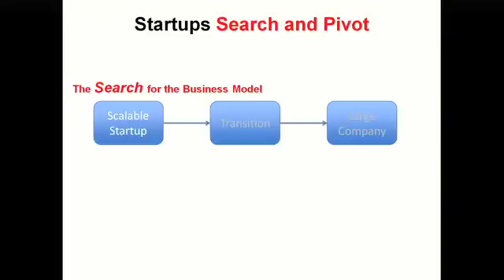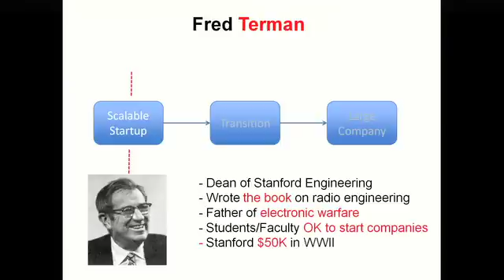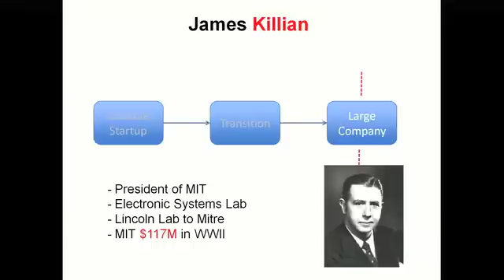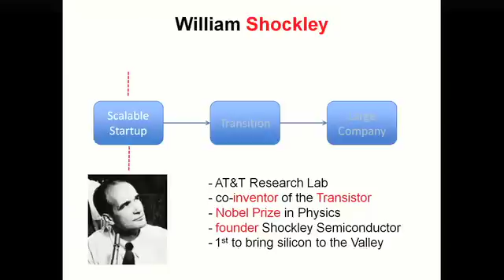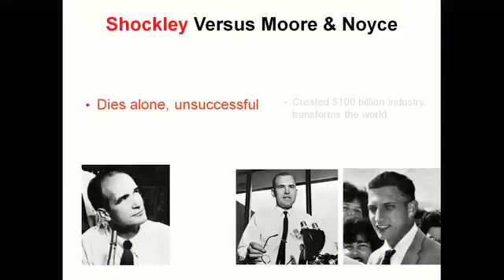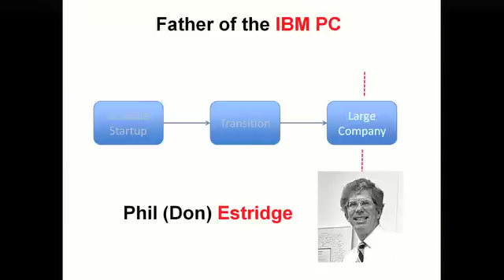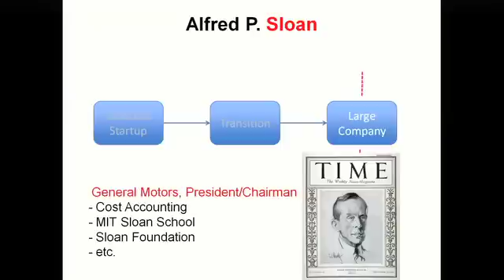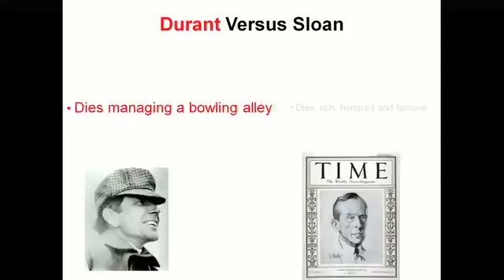Web 2.0 Expo SF 2010: Steve Blank, "Days of Future Past"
Steve Blank (Stanford/Berkeley/Columbia),
"Days of Future Past"